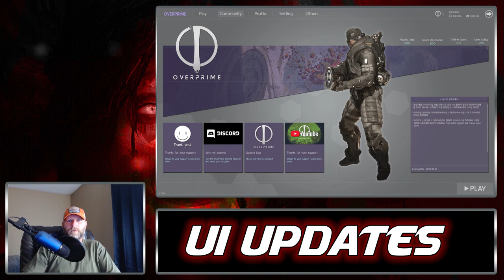Weekly Update 6: Pred Alpha, Fault Early Access, Overprime Servers!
Trying to keep everyone informed with what's been happening in the world of third person mobas